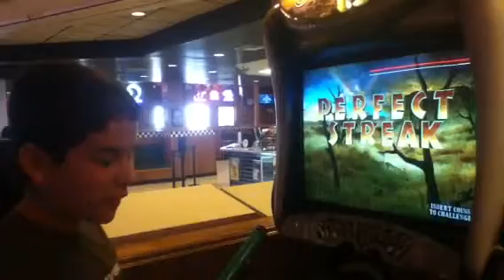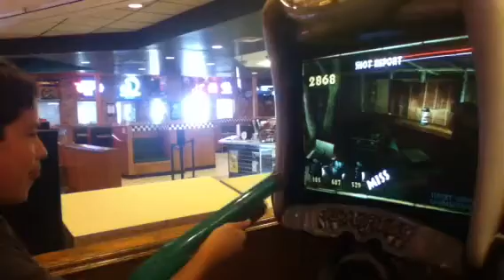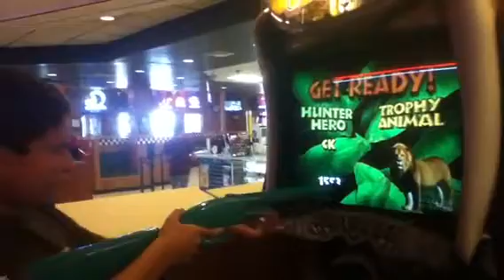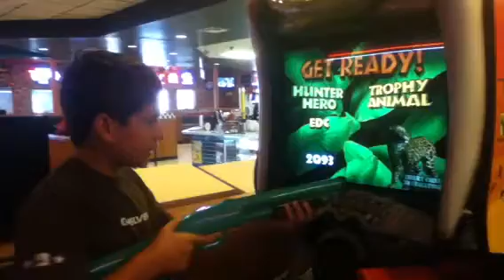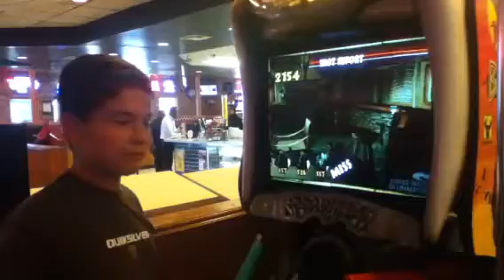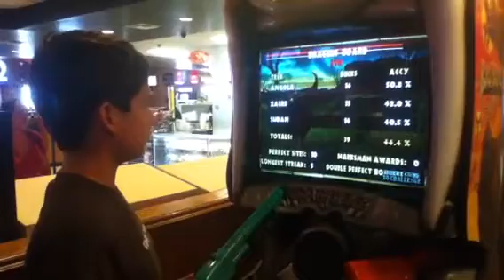Big Buck Safari Buffalo Adventure (Part 3)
The game wasn't working very well, so I asked them. And they went to go fix. So thx. Enjoy the video!